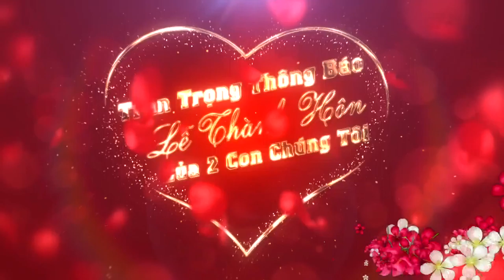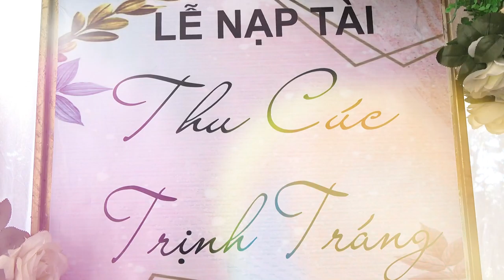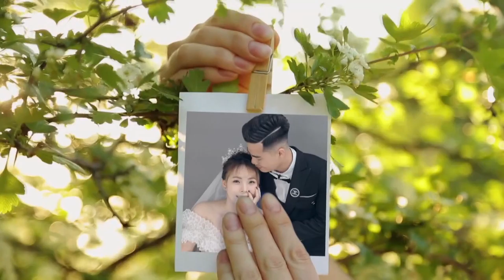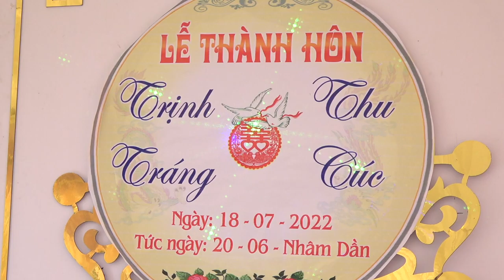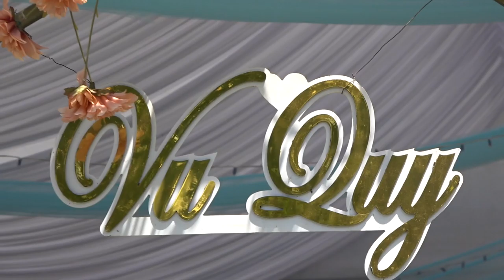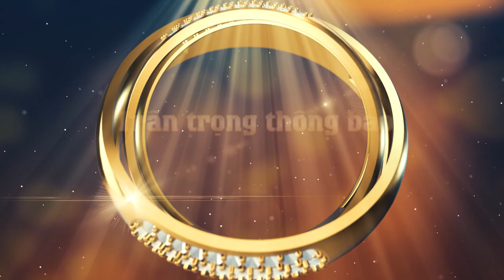WEDING TRỊNH TRÁNG & THU CÚC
TUẤN NGUYỄN:  QUAY FIM - CHỤP ẢNH
Đ/C: Đại Lộc - Hậu Lộc - Thanh Hóa
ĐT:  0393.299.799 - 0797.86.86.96